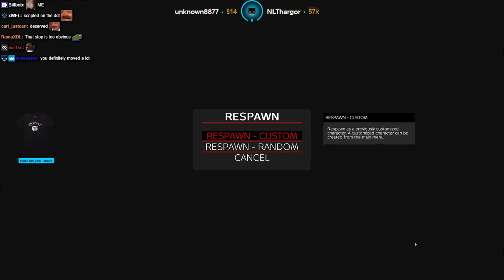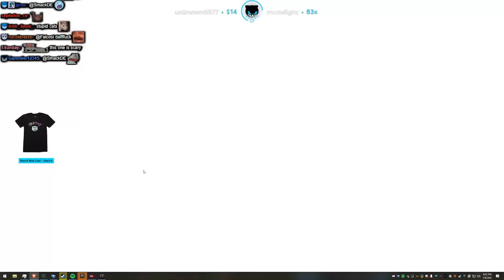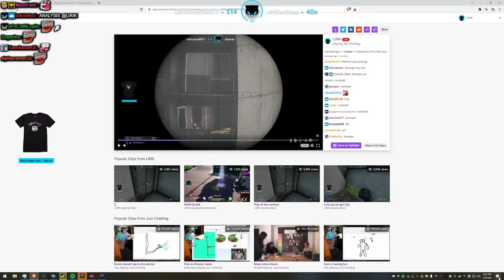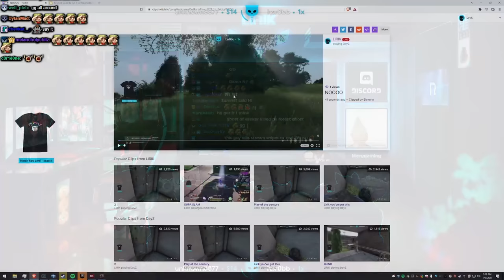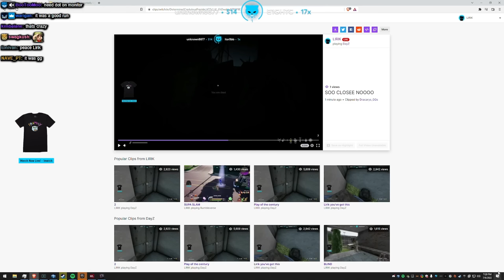The Sniper spot - DayZ | Lirik